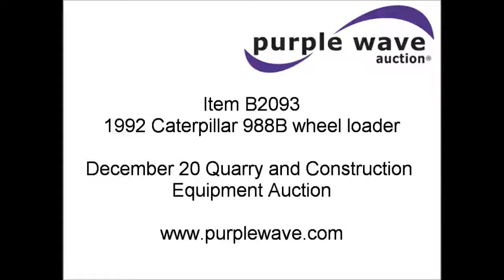1992 Caterpillar 988B wheel loader for sale | no-reserve Internet auction December 20, 2011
Quarry and Construction Equipment Auction
View a detailed listing of this item and place bids

1992 Caterpillar 988B wheel loader
33,001 hours on meter
Caterpillar 3408B diesel engine
Four speed transmission
EROPS
AC and heat
Reverse alarm
See-through spill guard
140"W spade nose bucket
7 cu. yd.
Bolt-on cutting edge
35/65-33 L-5 tires
Serial 50W11319
Equip# 02-088
View labor history for this asset
View work order history for this asset
View parts history for this asset

Ozark, MO